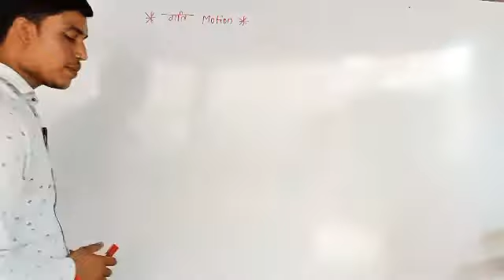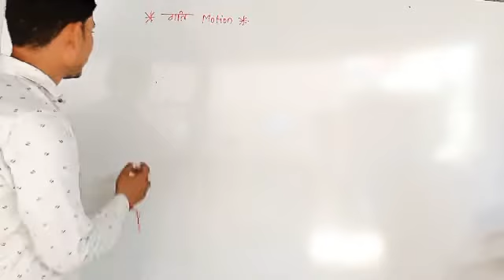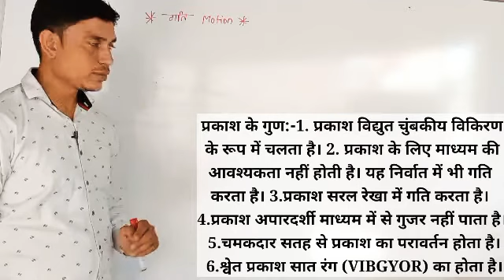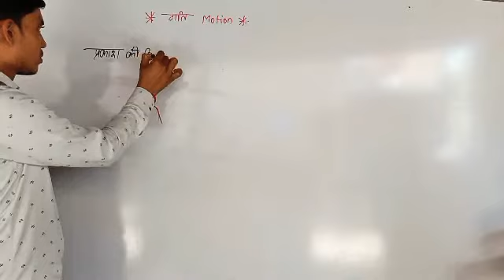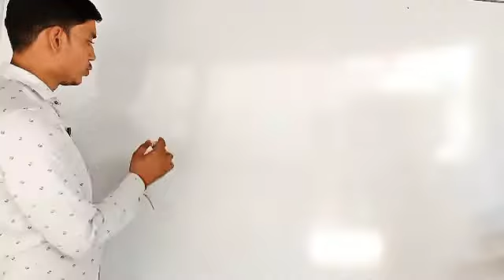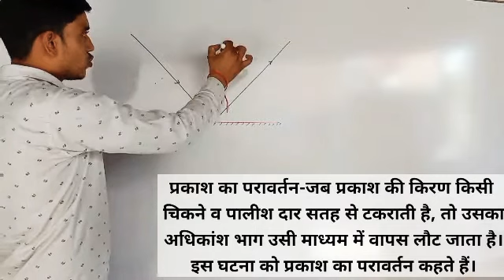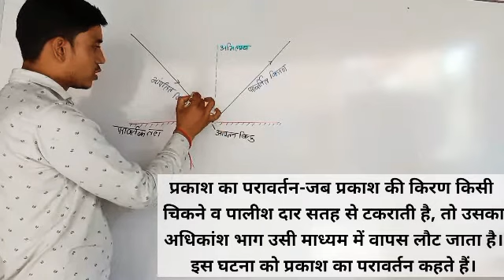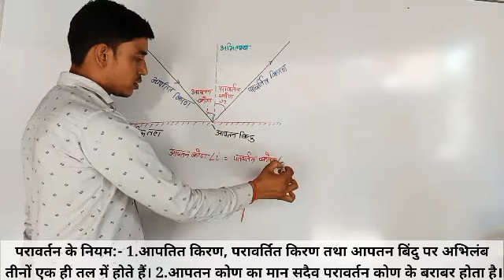class 10 science physics Hindi medium upboard chapter 1 lecture 1 by Deependra Singh